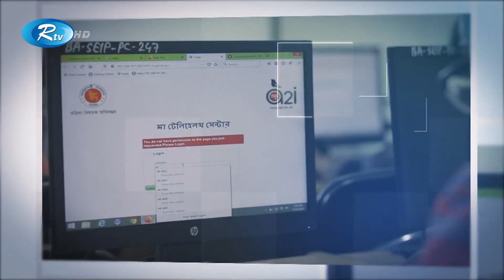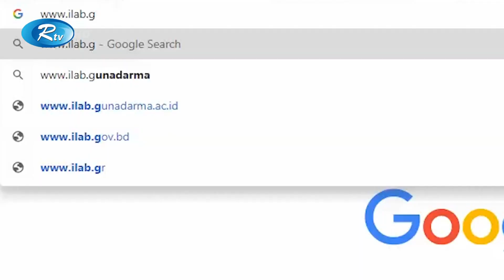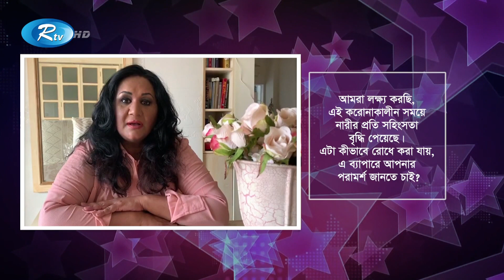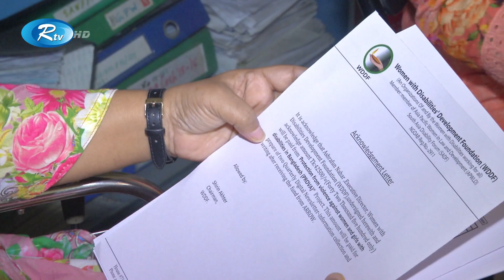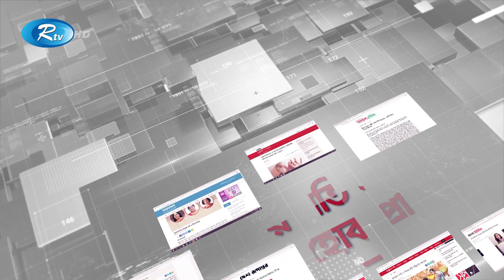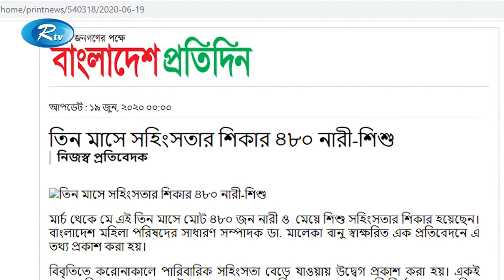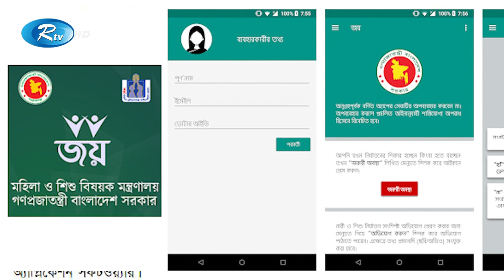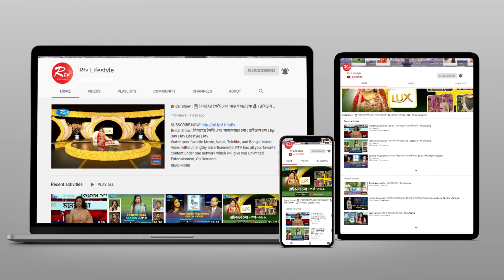Nari Nokkhotro | Episode 09 | নারী নক্ষত্র | Rtv Lifestyle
- Team RTV